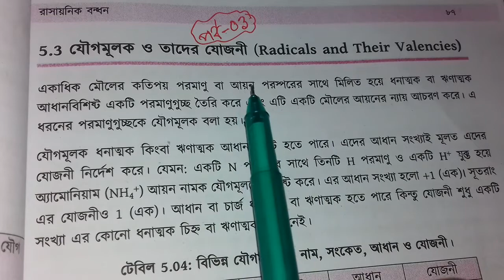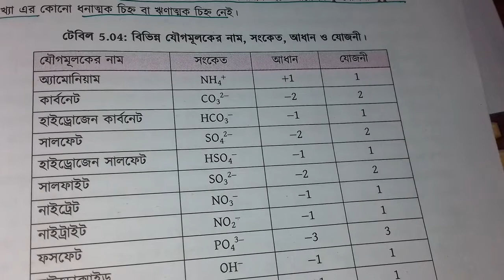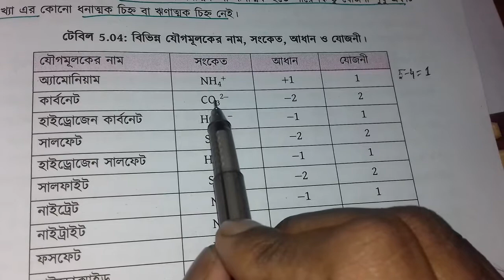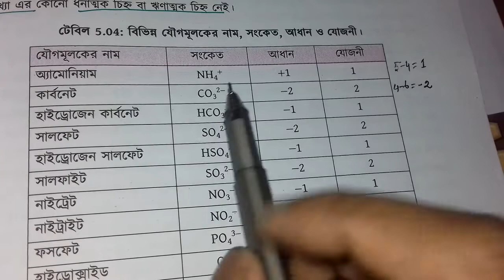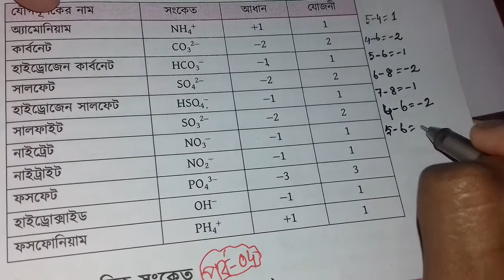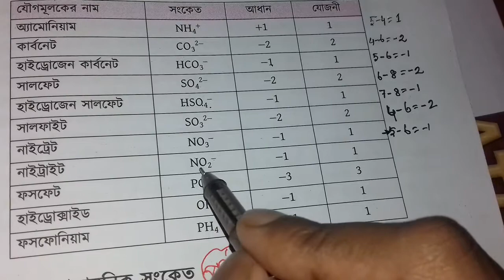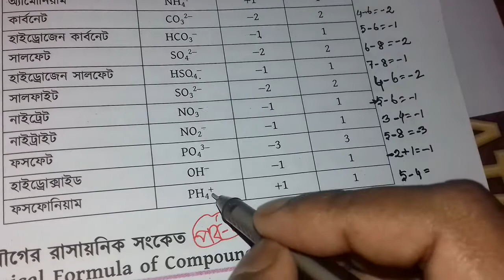5.3 যৌগমূলক ও তাদের যোজনী | SSC Chemistry Chapter 5 | পর্ব 3 |এসএসসি রসায়ন পর্যায় সারণি | RAZU SIR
5.3 যৌগমূলক ও তাদের যোজনী | SSC Chemistry Chapter 5 | পর্ব 3 |এসএসসি রসায়ন পর্যায় সারণি | RAZU SIR |

SSC Chemistry Chapter 5 is the five Chapter nine ten chemistry. SSC Chemistry 5th chapter name Chemical Bond. Class Nine chemistry chapter five the most important chapter. Class ten easy chapter chemistry 5 Chapter Chemical Bond. More that CQ question solution & SSC Chemistry Chapter 5 MCQ question solution for the easyest method. All video published janani academy BD youtube channel. Now you can found razu sir video chapter 5 SSC Chemistry of Bangladesh.

এসএসসি রসায়নের পঞ্চম অধ্যায় হলো রাসায়নিক বন্ধন । ক্লাস ৯-১০ এর শিক্ষার্থীদের রসায়নের পঞ্চম অধ্যায় গুরুত্ব সহকারে পড়াশুনা করা উচিত । রাজু স্যার নবম-দশম শ্রেণীর রসায়নের ৫ম অধ্যায় রাসায়নিক বন্ধন সহজভাবে রিডিং অংশ, সৃজনশীল, বহুনির্বাচনি প্রশ্নগুলো বুঝিয়ে দিয়েছেন। যাতে সবাই বিনা খরচে বাসায় বসে থেকে এসএসসি রসায়ন চর্চা করতে পারেন।

মাধ্যমিক রসায়ন পঞ্চম অধ্যায়,
পঞ্চম অধ্যায় মাধ্যমিক রসায়ন,
এসএসসি রসায়ন পঞ্চম অধ্যায়,
nine ten chemistry Chapter 5,
chemistry Chemical Bond,
ssc chemistry Chemical Bond,
ssc chemistry রাসায়নিক বন্ধন,
পর্যায় সারণি SSC Chemistry,
নবম-দশম রসায়ন অধ্যায় ৫,
রাসায়নিক বন্ধন নবম-দশম রসায়ন,
১০ মিনিট স্কুল, 10 minutes school,
আমাদের স্কুল, amadar school,
মাধ্যমিক রসায়ন ৫ম অধ্যায়,
ssc chemistry chapter 5 রাসায়নিক বন্ধন, SSC রসায়ন রাসায়নিক বন্ধন,
এসএসসি রসায়ন ৫ম অধ্যায় রাসায়নিক বন্ধন, রাসায়নিক বন্ধন এসএসসি,
Chemical Bond SSC chemistry 5,
এসএসসি রসায়ন পঞ্চম অধ্যায় বহুনির্বাচনি,
এসএসসি রসায়ন পঞ্চম অধ্যায় সৃজনশীল প্রশ্ন, sijonsil question chemistry,
এসএসসি রসায়ন ৫ম অধ্যায় বোর্ড প্রশ্ন,
রসায়ন ৫ম অধ্যায়ের সৃজনশীল প্রশ্ন,
SSC Chemistry five chapter,
Chemical Bond five chapter Chemistry,  রাসায়নিক বন্ধন সৃজনশীল প্রশ্ন, 5th Chapter SSC Chemistry,
SSC Chemistry 5th chapter,
রাসায়নিক বন্ধন কি?,
যোজ্যতা ইলেকট্রন Valence Electrons,
যোজনী বা যোজ্যতা Valency,
যোজ্যতা কি,
পরিবর্তনশীল যোজনী,
সর্বোচ্চ যোজনী,
সক্রিয় যোজনী,
সুপ্ত যোজনী,
যৌগমূলক ও তাদের যোজনী,
Radicals And Their Valencies,
যৌগের রাসায়নিক সংকেত,
Chemical Formula of Compounds,
রাসায়নিক সংকেত লেখার নিয়ম,
আণবিক সংকেত ও গাঠনিক সংকেত,
Molecular Formula And Structural formula, রাসায়নিক সংকেত কাকে বলে?,
অষ্টক ও দুই এর নিয়ম,
Octet and Duet Rules,
নিস্ক্রিয় গ্যাস এবং স্থিতিশীলতা,
Inert Gases and their Stability,
রাসায়নিক বন্ধন ও রাসায়নিক বন্ধন গঠনের কারণ, Chemical Bonds and the Causes of their Formation,
ক্যাটায়ন ও অ্যানায়ন,
Cations and Anions,
আয়নিক বন্ধন বা তড়িৎযোজী বন্ধন,
Ionic Bond Or Electrovalent Bond,
সমযোজী বন্ধন Covalent Bonds,
সমযোজী যৌগ কি?,
আয়নিক ও সমযোজী যৌগের বৈশিষ্ট্য,
Characteristics of Ionic and Covalent Bonds, গলনাঙ্ক ও স্ফুটনাঙ্ক, Melting Point and Boiling Point,
দ্রাব্যতা দ্রনণীয়তা Solubility,
পোলার সমযোজী যৌগ কি?,
বিদ্যুৎ পরিবাহিতা Electrical Conducgivity,
কেলাস গঠন Formation of Crystals,
ধাতন্ব বন্ধন Metallic Bonds,
ধাতুর বিদ্যুৎ পরিবাহিতা,
ধাতুর তাপ পরিবাহিতা,

*ANTI-PIRACY WARNING*
This content is Copyright to Team  Janani Academy. Legal action will be taken against those who violate the copyright of the following material presented.